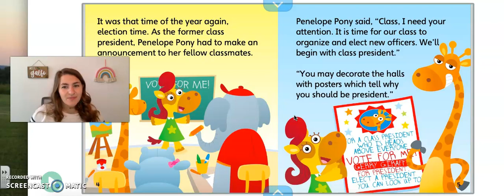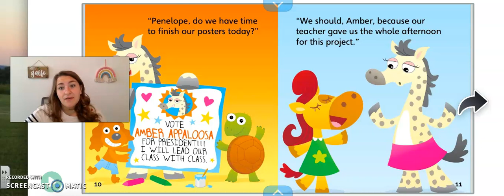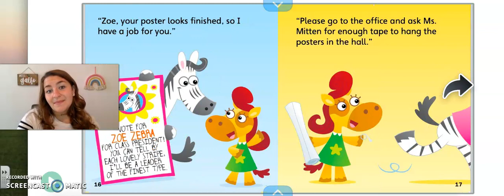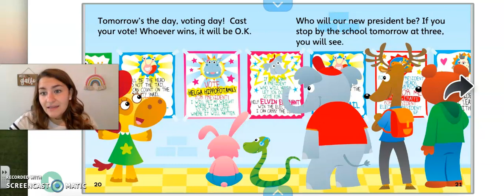Vote For Me by J . Jean Robertson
Used for COVID-19 pandemic.